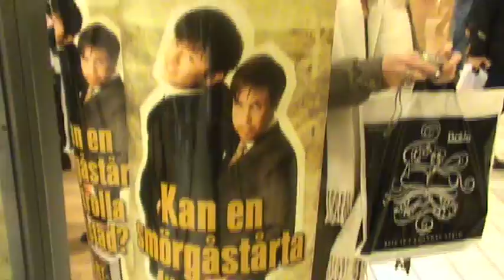Filip och Fredrik signerar Tårtgeneralen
Bakfylleångest, Bellman och svårighet att attrahera den äldre publiken.
Jönköping den 12:e december 2009.